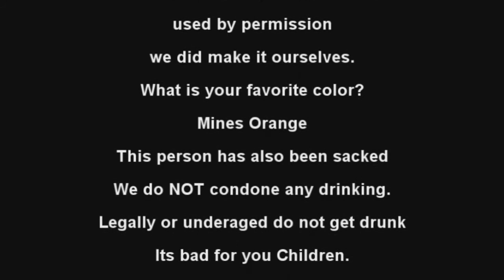STER WERS - RETURN OF THE JERDI: BATTLE OF THE WIDTH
A short time go, fairly close by: The republic long ago fallen away; The people have seemingly lost all hope, and the people have begun to eat their feelings away. The Derk Lerd of the Width has just finished training his apprentice Darth Hideous.As gluttony starts to overtake the universe, our only hope is Branakin Sahswalker and his drunken master Obi-Rocky-Nobi.

Any references to Star Wars are purely fan based.
We have NO intentions of making any sort of profit from this film, we are simply creating a video for fun and entertainment.